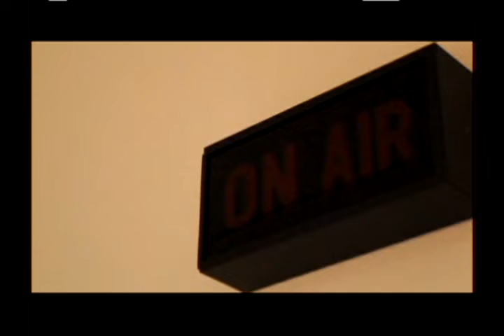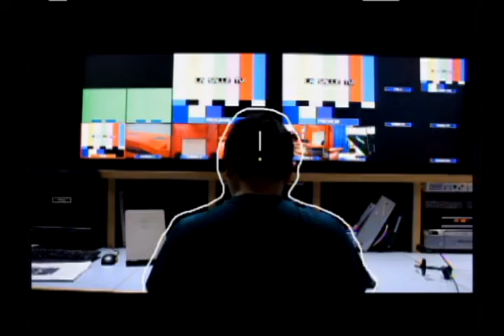SportsTalk Philadelphia #2006 10-24-19